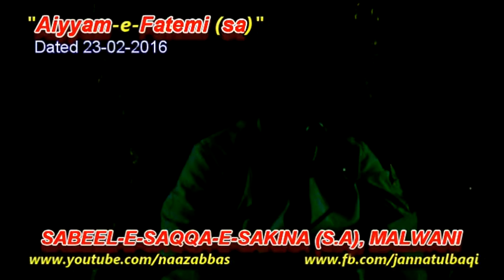Aiyyam e Fatemi sa 23Feb2016 Malwani v6